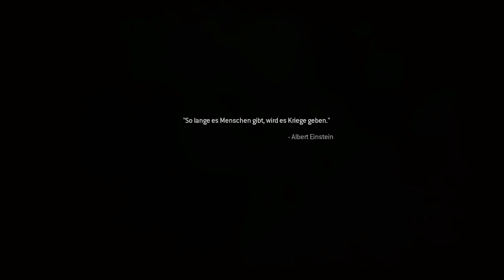Let's Play CoD Modern Warfare RE #005 [Deutsch] [HD] [XBOX ONE] - Rakete im Anflug